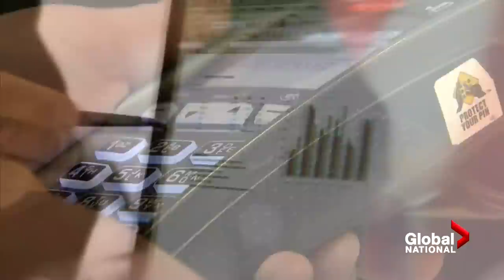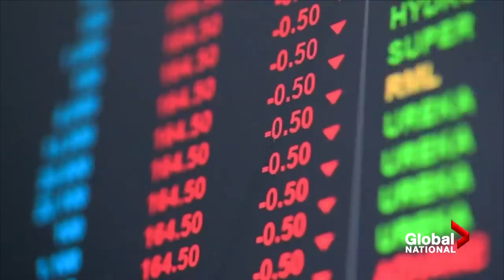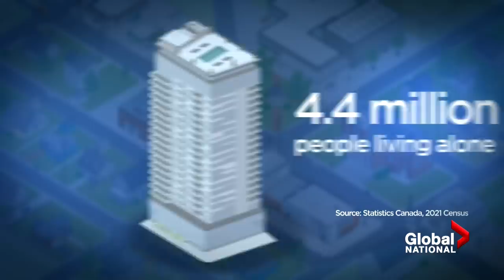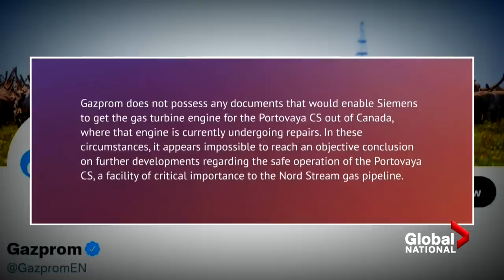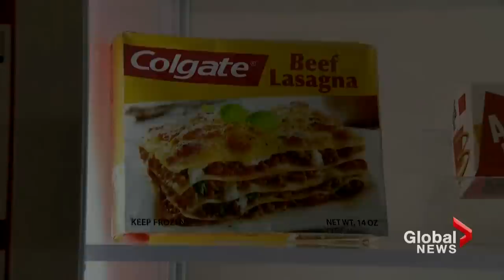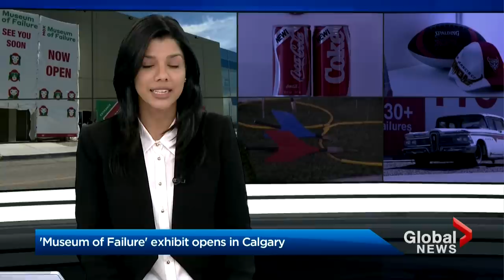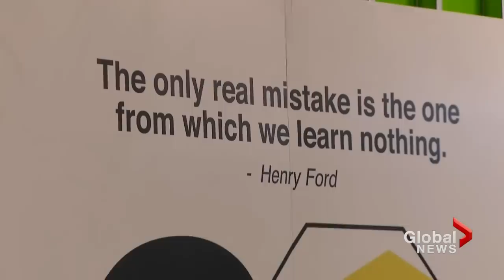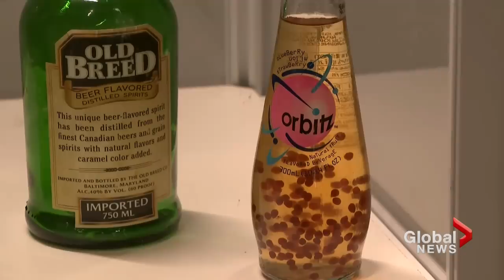Global National: July 13, 2022 | Bank of Canada surprises many with key interest rate hike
With inflation in this country at a 39-year high there were signals this was coming - but today the Bank of Canada surprised most forecasters with the largest hike to its key interest rate in nearly 25 years. It’s gone up a full percentage point to 2.5 per cent and is the largest increase since August of 1998 and the fourth since March of this year. The change will have an immediate impact on all kinds of debt including variable rate mortgages. Anne Gaviola has more.

Canadians are already feeling the pinch of higher prices on just about everything and the cost of groceries will just keep on climbing. The global food supply is being impacted by weather, labor, and geopolitics like Russia’s invasion of Ukraine. And while the official numbers are expected last week, it’s clear that Canadians are paying more than they have in decades. Mike Drolet has more.

Ontario announced today that they will expand eligibility for a fourth COVID-19 booster shot as other provinces do the same. Jamie Mauracher looks at whether or not the timing of the booster shot matters, and when exactly people should be looking at getting the booster dose for maximum efficacy.

A day after Ukrainian President Volodymyr Zelenskyy strongly criticized Canada over its decision to allow a Canadian company to return turbines from a Russian pipeline that supplies natural gas to Germany, the Ukrainian World Congress says it plans to sue Canada over the decision. Abigail Bimman reports.

Newly leaked surveillance footage from inside Robb Elementary School during the shooting in Uvalde, Texas seems to contradict what many gun advocates say is the best response to a shooting: a "good guy with a gun." As Jackson Proskow reports, the footage shows heavily armed police officers standing in the hallways of the school as the shooting continued, ultimately killing 19 students and two teachers.

A devastating economic meltdown that has seen skyrocketing food and fuel prices has led to mass protests in the streets of Sri Lanka. A curfew has been instituted after protesters occupied the presidential palace and government offices in the capital. The president has now fled and protesters are calling for more leaders to step aside. Crystal Goomansingh reports.

There are all sorts of museums around the world dedicated to everything from historical triumphs to natural wonders. In Sweden there's a museum dedicated to humanity's greatest failures and now that museum has branched out with an exhibition in Calgary. So if you are in Calgary this summer you can stop by and see some history's biggest innovation flops. As Heather Yourex-West reports it might be billed as history's biggest failures but the exhibit is about teaching and learning, not just about failure.